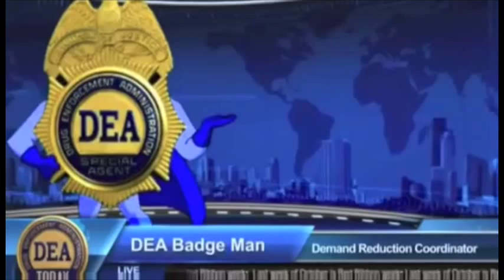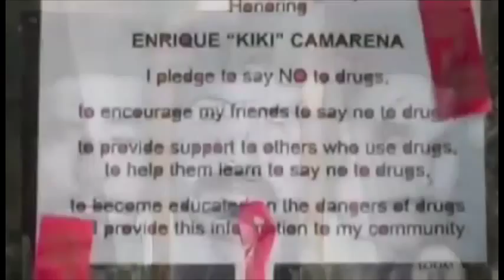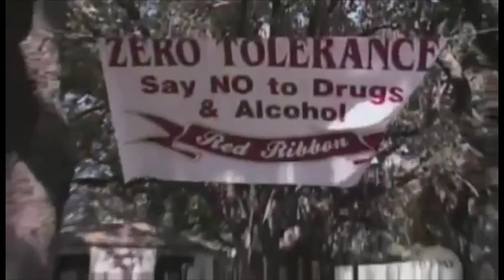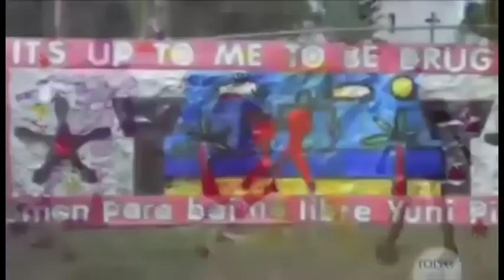Skeeto-Byte News: (Y3 Episode 42) Live School Announcements 10/27/15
This is a recording of the live broadcast of the Mesquite High School Announcements for the 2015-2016 School year on Tuesday, October 27, 2015.